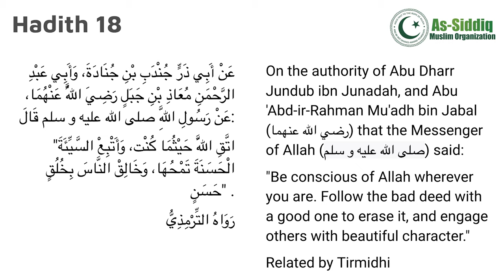Forty Hadith of Imam Nawawi - Hadith #18 - "Taqwa (piety), wiping out our Sins with Good conduct"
Rasoolullah reminded us in this Hadith about the important qualities we need to keep in our life for our success.